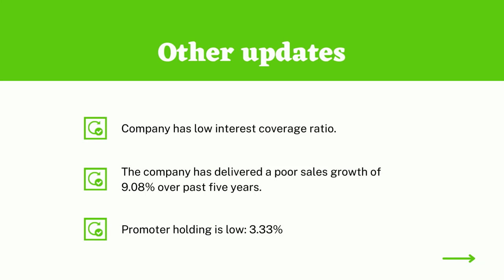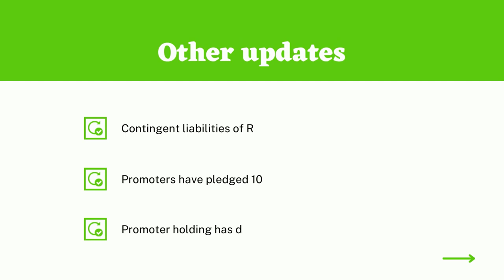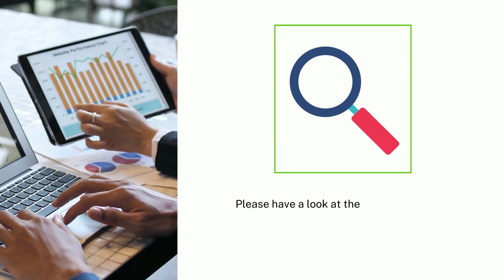GTL INFRA STOCK ADVISE | SHARE ANALYSIS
In this video we will discuss about the stock analysis of gtl infra and dont miss out the video and watch till end for good stock advice on gtl infra.

In this channel we are providing consistant updates on upcoming and latest IPO of 2022. We are the Investment consultant who guides every stock market beginners to suceed in the indian stock market. Lets get an regular updates on mutual funds and financial management with our expertised knowledge. EKARUP experts have over a decade experience in Commodity and Stock Management services, where we help you to understand the way into the market. EKARUP Investment Advisory Management Services is a premium service, offering innovative & exclusive products like mutual funds, equity and  in the field of Investment consultant, trading research and risk management over the past decade. Our expertise has earned the trust of thousands of high net-worth individual/ institutional investors and created a family that is constantly growing.
R K COMPLEX, 2ND FLOOR, WEST SAMBANDHAM ROAD, VOC  STREET, RS PURAM, COIMBATORE.